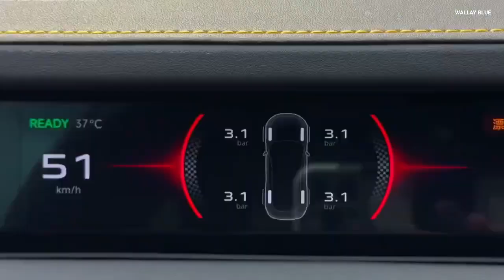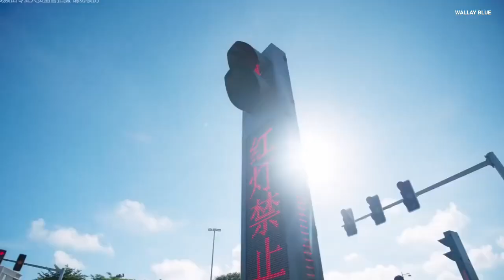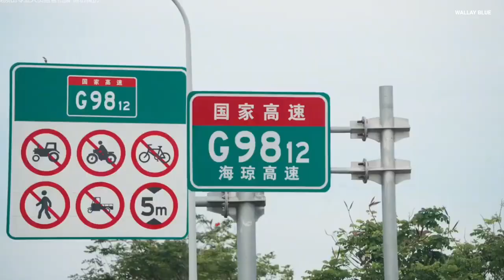China's Xiaomi SU7 Insane Drift Through Street Shake The Car Industry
If you thought Xiaomi was only about smartphones and gadgets, think again. The Chinese tech giant has just shaken up the automotive world with the launch of its very first car – the Xiaomi SU7 EV. This isn’t just another electric sedan; it’s Xiaomi’s bold statement that it wants to stand shoulder to shoulder with Tesla and Porsche. Lei Jun, Xiaomi’s CEO, even calls it a formidable rival to luxury brands, and from the specs alone, it’s hard to argue. The SU7’s design roots run deep in global automotive expertise – led by Tianyuan Li (formerly of BMW’s iX and iVision), with input from James Qiu of Mercedes-Benz Vision EQXX fame, and Chris Bangle, one of BMW’s most iconic consultants.

 The result? A sleek, low, sporty EV inspired by the Porsche Taycan, yet carrying its own futuristic Xiaomi DNA. But Xiaomi didn’t stop at looks. This car is packed with performance and tech muscle: A choice of 73.6 kWh BYD Blade LFP battery or a 101 kWh C-A-T-L Qilin pack, delivering up to 497 miles on a single charge. Power that scales from 295 horsepower Rear wheel drive to a blistering 664 horsepower All wheel Drive Max version, which rockets from 0–60 miles per hour in just 2 seconds. Cutting-edge Xiaomi Pilot ADAS, powered by lidar, radars, HD cameras, and AI, positioning it among the most advanced self-driving systems in China. Even aerodynamics are next-level – the SU7 claims a drag coefficient of just 0.195, making it one of the sleekest production cars on the planet. And with an estimated starting price around $45,000, Xiaomi isn’t just entering the EV race – it’s aiming to disrupt it. Let's enjoy the drifting performance of the Xiaomi SU7.